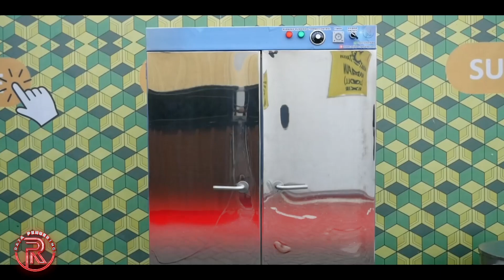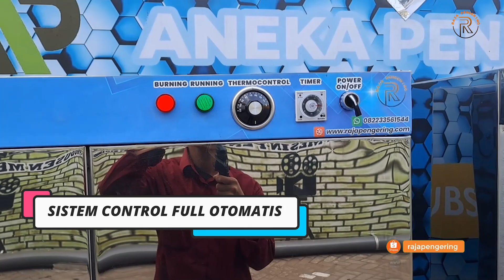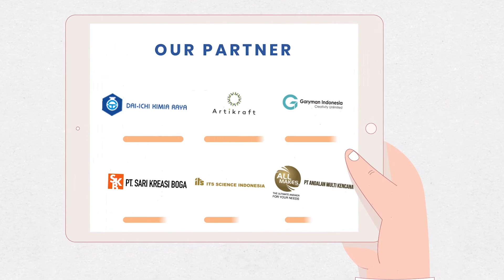Paket Lengkap Mesin Pengering Oven Kabinet 10 Rak 2 Pintu dan Mesin Spinner Minyak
Pengeringan lebih cepat dan lebih tepat menggunakann oven pengering, karena sistem kontrol sudah full otomatis pastinya suhu panas juga bisa disesuaikan dengan kebutuhan kalian masing masing!

Atau Kunjungi Website kami
Oven kami dapat digunakan untuk segala macam jenis usaha, baik dibidang kuliner, pertanian, bakery, industri, dll. Suhu panas mesin oven ini dijaga secara konstan sesuai setting suhu yang dibutuhkan konsumen.

KOMODITAS :

✅ Kerupuk
✅ Rengginang
✅ Gula Semut
✅ Rempah Rempah
✅ Ikan Asin
✅ Jahe
✅ Kunyit
✅ Empok Jagung
✅ Sereh
✅ Temulawak
✅ Cumi Asin
✅ Daun Herbal
✅ Teripang
✅ Rumput Laut
✅ Buah Buahan
✅ Daun Bawang, dll

🔰INFORMASI PRODUK🔰

✔ MODEL : Loyang / Rak
✔ DAYA TAMPUNG : 100 Kg per Loyang
✔ PENGATUR SUHU : Thermocontrol Digital
✔ BAHAN LOYANG : Full Stainless
✔ JENIS LOYANG : Stainless Solid, Porporated & Mesh Kasa
✔ JARAK ANTAR LOYANG : 13 cm
✔ TIMER : Otomatis Max 10 Jam
✔ PENGAMAN : Burner Gas Otomatis
✔ SIRKULASI : Blower Elektrik

🟡SPESIFIKASI MESIN OVEN 10 RAK 2 PINTU TIPE GAS🟡

✅ KAPASITAS : 10 Loyang / Rak
✅ DIMENSI P x L x T : 100 cm x 60 cm x 170 cm
✅ JUMLAH PINTU : 2 Pcs
✅ BAHAN LOYANG : Full Stainless Stell
✅ JENIS LOYANG : Stainless Solid, Porporated & Kasa
✅ UKURAN LOYANG : 90 cm x 45 cm x 3cm
✅ JARAK  ANTAR LOYANG : Adjustable 13 cm
✅ THERMOCONTROL : 30-110 derajat
✅ TIMER : Otomatis Max 10 Jam Nonstop
✅ FLOW : Merata di Setiap Dinding
✅ SIRKULASI : Blower Elektrik
✅ KONSUMSI : Daya 100 Watt